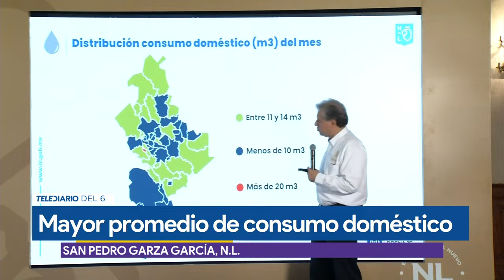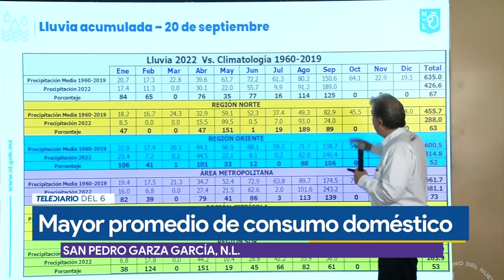Lidera San Pedro consumo de agua doméstica e industrial en Nuevo León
El director de Agua y Drenaje de Monterrey, Juan Ignacio Barragán, dio a conocer que el municipio de San Pedro Garza García es quien más consumió agua tanto doméstica, como industrial.

Programación
Lunes a viernes:
Telediario Matutino de 05:00- 10:00
Telediario Mediodía de 12:00-14:30
Telediario Nocturno de 19:00- 21:00